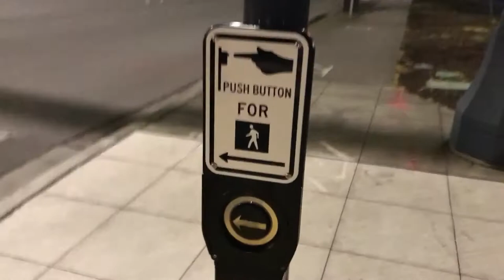# 1 - The Loudest Traffic Signal in my Town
We were hearing this signal for almost a week, and it was a nonstop barrage of beeping. Tbh I kinda liked it, its volume was legendary. 🤔